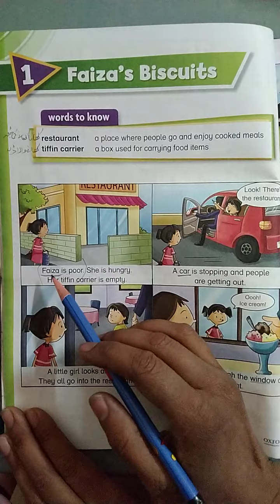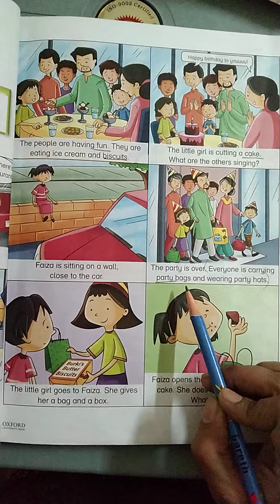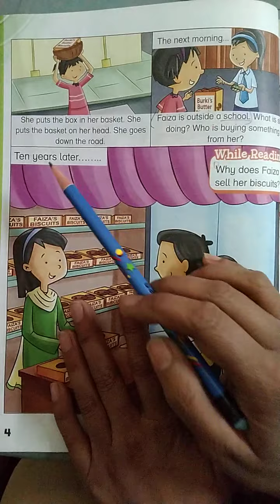Class 2 English Lecture 1 5 April, 2021 Monday